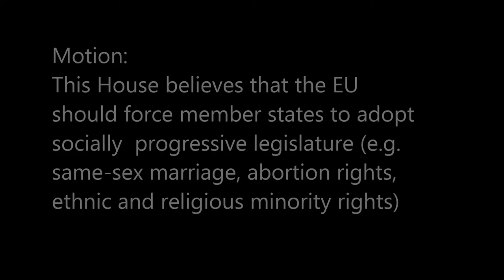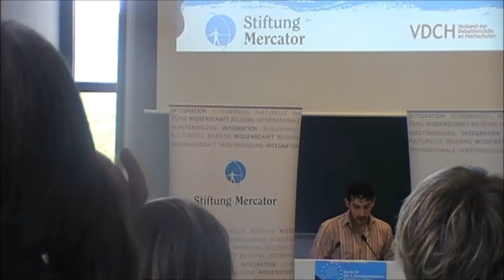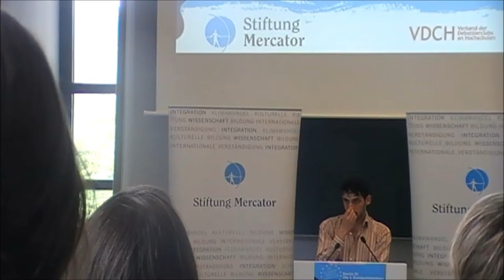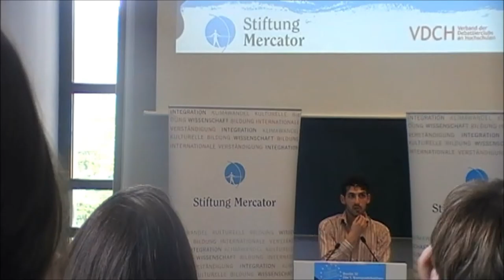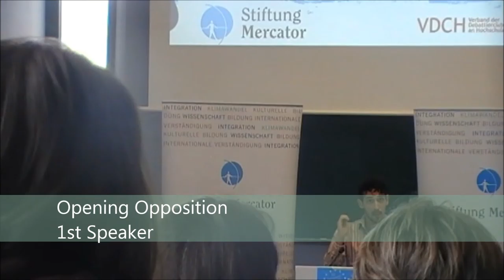2/8 Final Berlin IV 2014 Opening Opposition Speaker 1